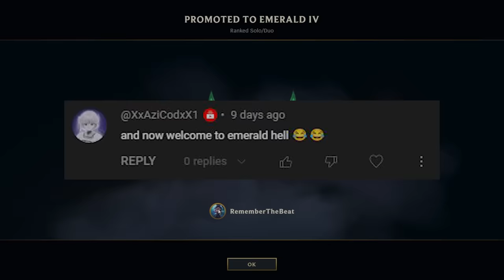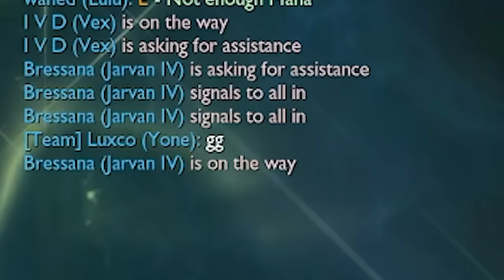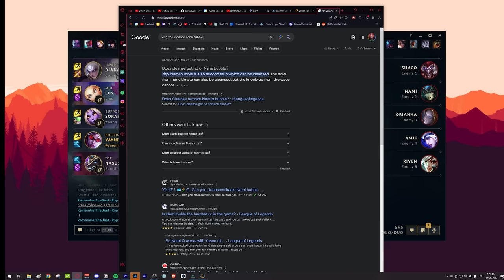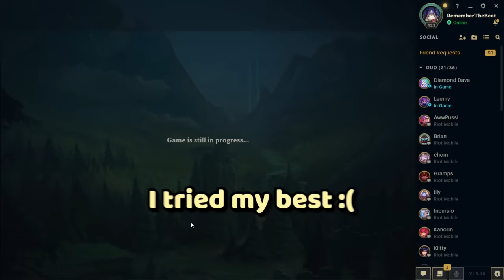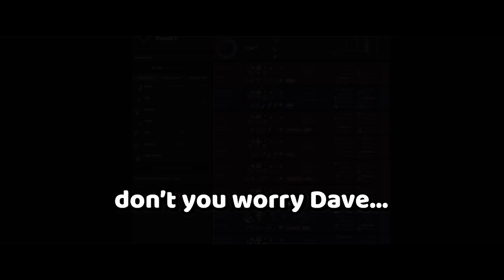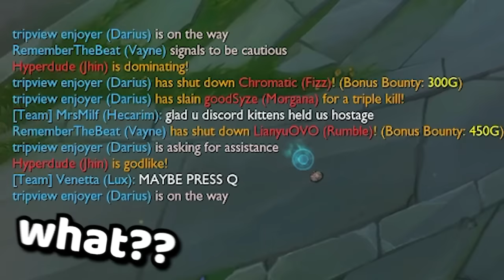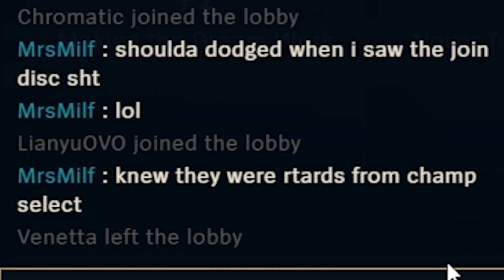League of Voice Chat | THE EMERALD HELL BEGINS... #8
I hate emerald.